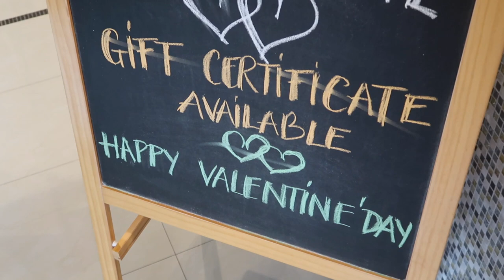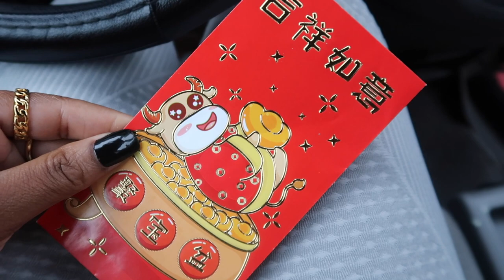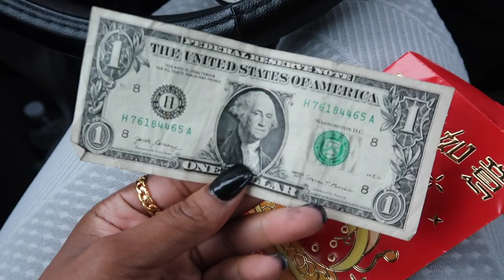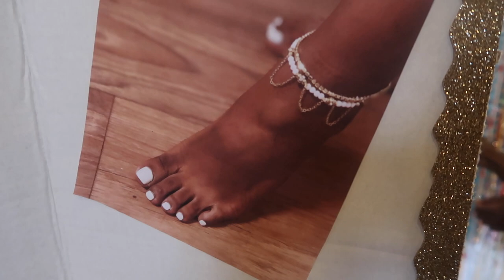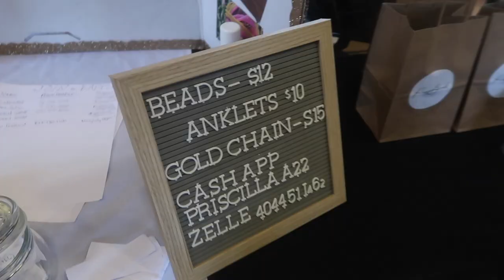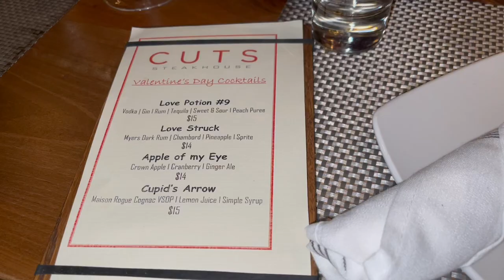VLOG| MANI & PEDI, PILATES, GIRLS NIGHTS, & GIVEAWAY!!!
Hey loves! So today's video is a weekend vlog! I got a manicure and pedicure, did pilates, girls night out, Prissy Beads pop-up shop for waist-beads, and Galentine's dinner!  Busy weekend but super fun lol.  THANK YOU SO MUCH FOR 100,000 SUBSCRIBERS ON YOUTUBE, MY HEART IS SO FULL & I LOVE YOU ALL!